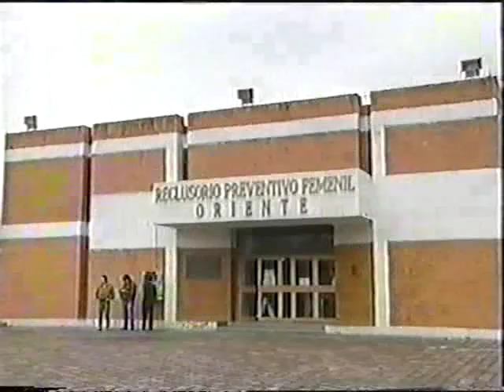Bendita mentira 69/2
Angélica María, Mariana Levy, Sergio Catalán, Ana Patricia Rojo, Angélica Vale, Ramón Abascal et al telenovela Bendita Mentira